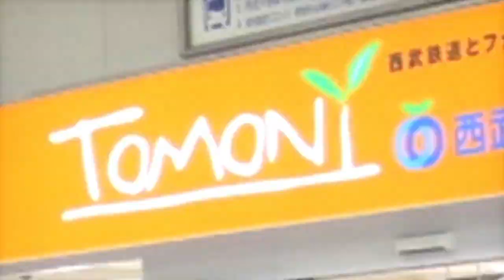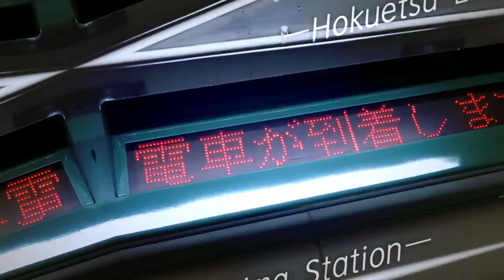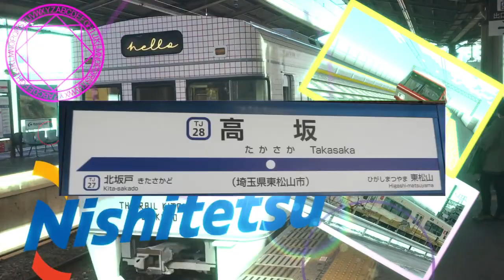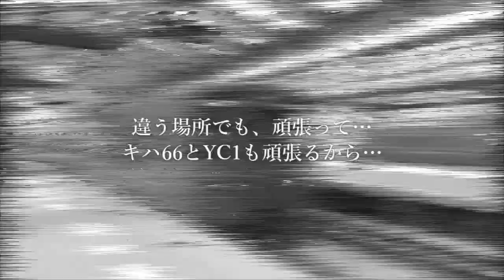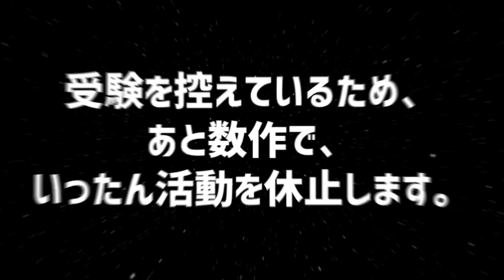チャンネル登録者数500人記念合作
大変公開が遅れたことをお詫びいたします。